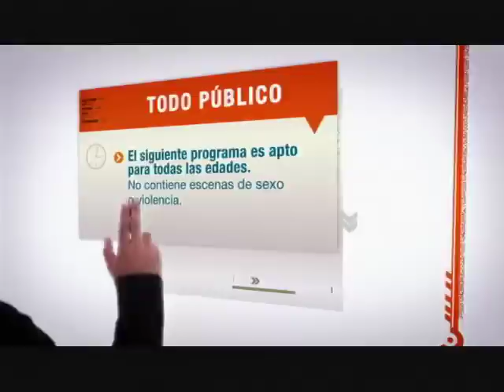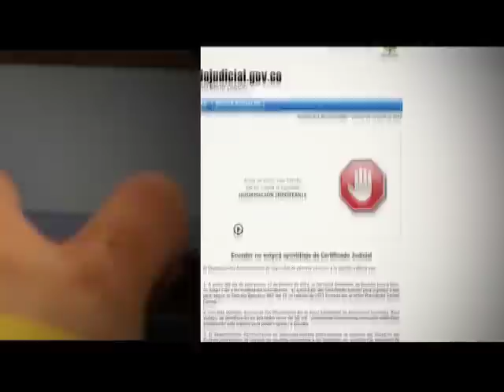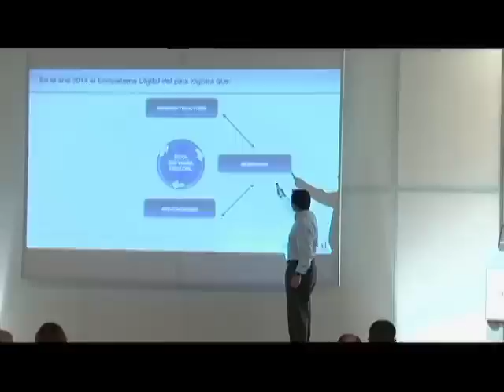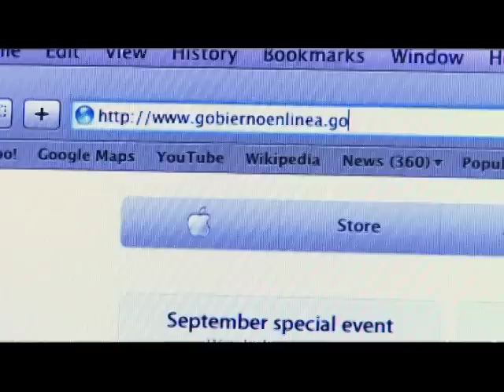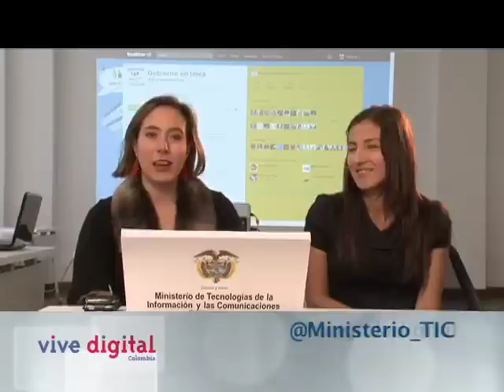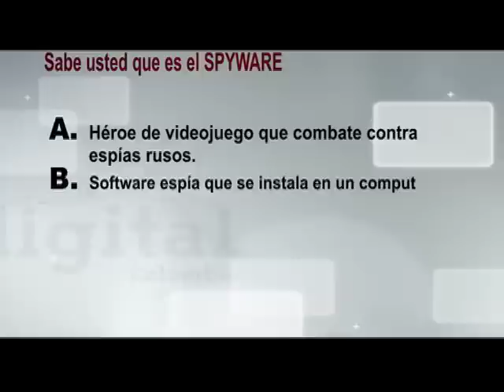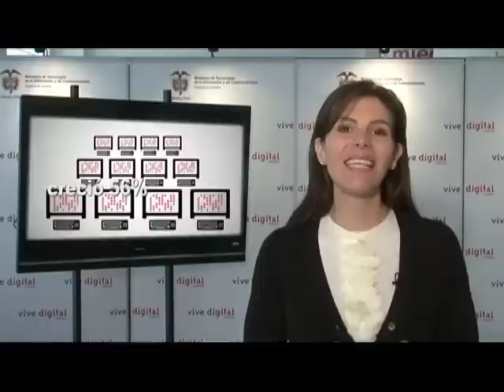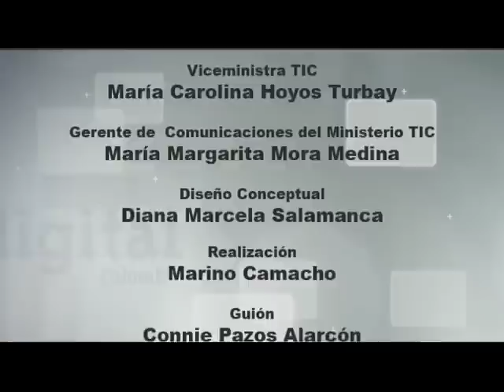Un buen Gobierno en línea para vivir digital - Programa Vive Digital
En el espacio de media hora, se muestran las ventajas del mejor  Gobierno en Línea en Latinoamerica. Francisco Camargo, gerente de obierno en Línea explica que los colombianos ya no son los mensajeros del Estado gracias a que pueden hacer tramites en Internet.
-Todas las notarías de Colombia estarán en Internet como parte de la estrategia de Gobierno en Línea.
- En Chocó la telemedicina ésta salvando vidas
-Software de reconocimiento facial se convierte en herramienta de comunicación para un joven con parálisis
-Llanero del Casanare quiere ser un vaquero digital

Este programa se transmitió por el canal Institucional el sábado 30 de abril de 2011.